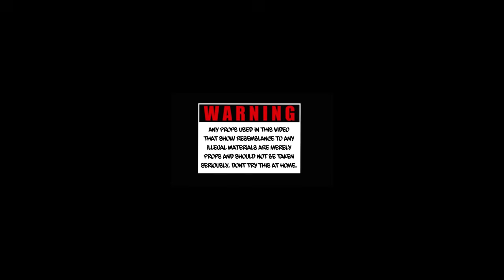Los Nuevos Originales Del Bajio - Keys [Official Video]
Directed by TEO Shot This